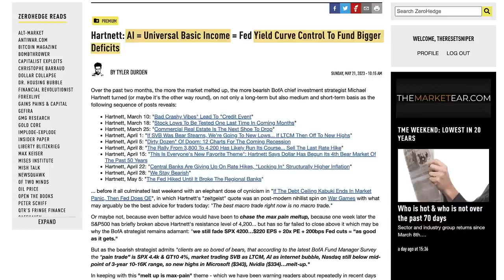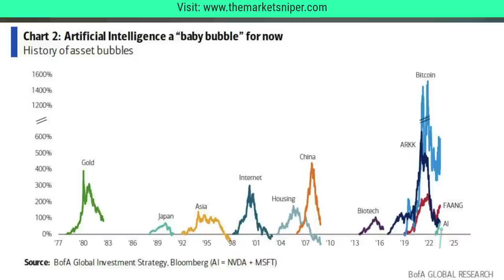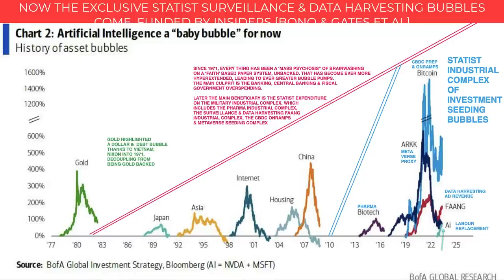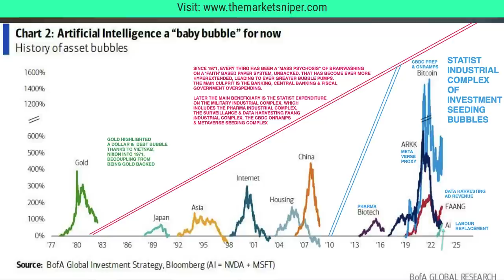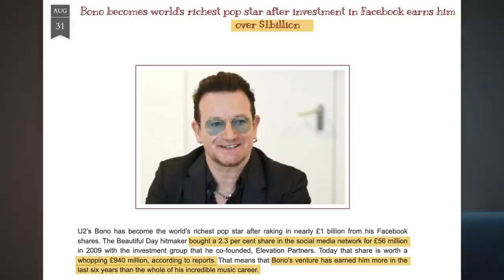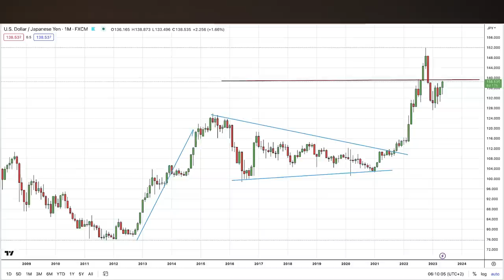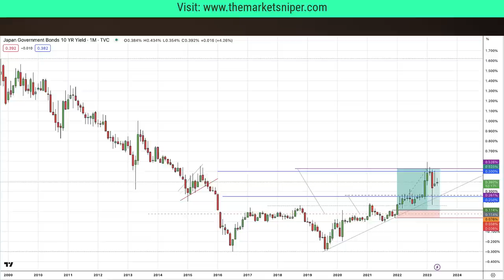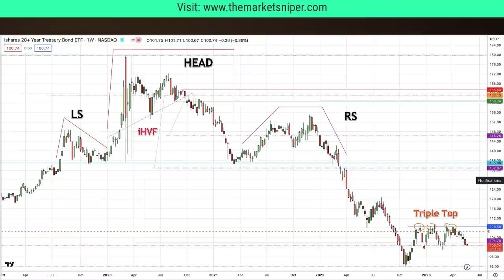Revealing the Bifurcation of Humanity. Bubbles from Volker to AI. A Shocking History of Money &Power